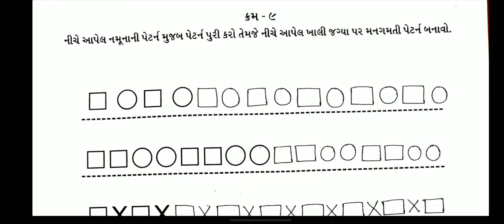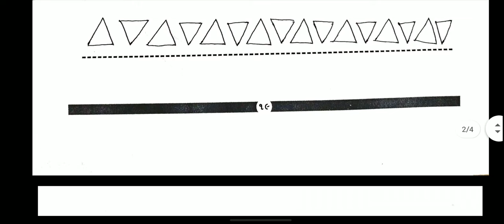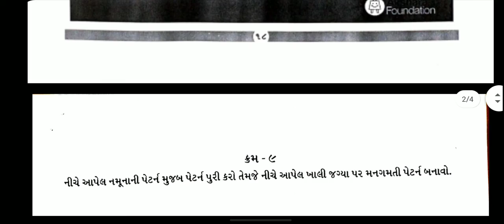bridge course | gyan setu | std 1 shala tataparata ekam 9 solution | class readiness | std 1 gs 9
standard 1 shala tataparata ekam 9 bridge course gyan setu class readiness solution , standard 1 shala tataparata solution gs 9 date 25 / 06 / 21 , dhoran 1 shala tataparata gs 9 solution bridge course  class readiness gyan setu part 9

(1) bridge course std 1 shala tataparata ekam 9 solution
(2)  dhoran 1 shala tataparata gs 9 solution gyan setu
(3)  std 1 shala tataparata part 9 class readiness
(5) dhoran 1 shala tataparata bridge course